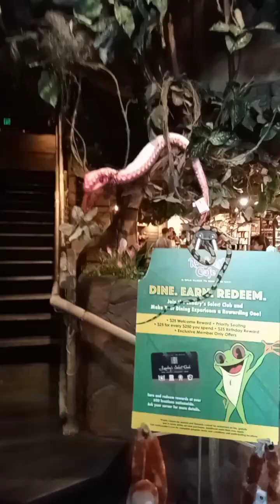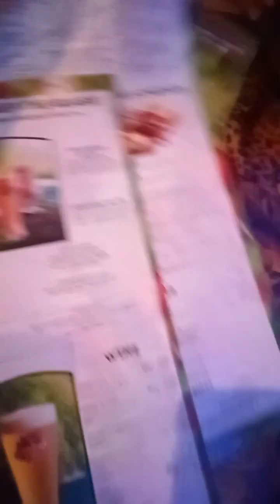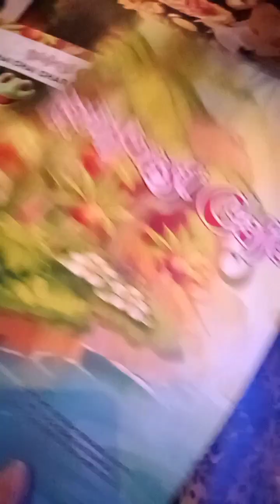تجربة ممتعة مطعم كأنك في الغابة؟! 😮🐘🦍 @rainforestcafe4188